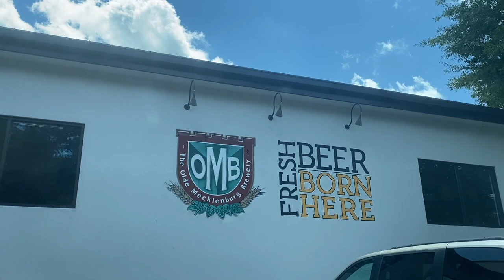Trip to a German Beer Garden in Charlotte, North Carolina!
This is our first vlog and we decided to take you along to one of our favorite places in Charlotte, NC.